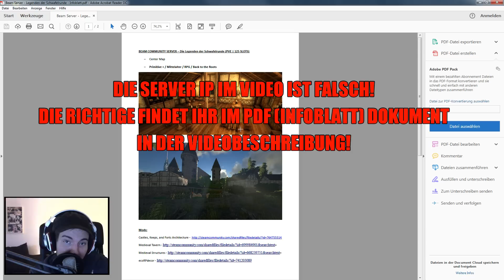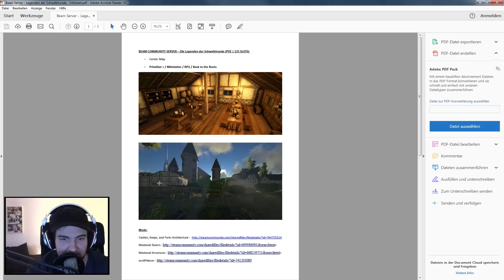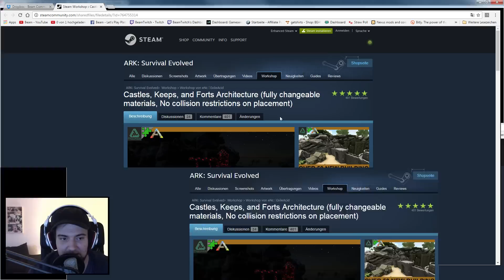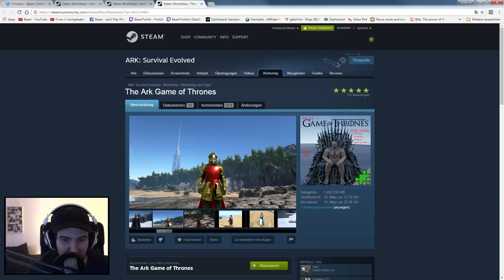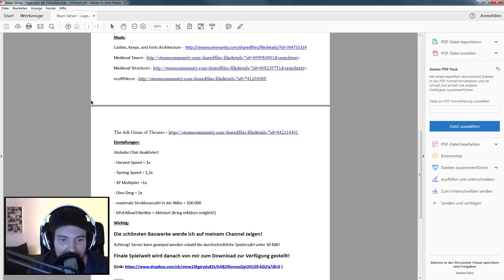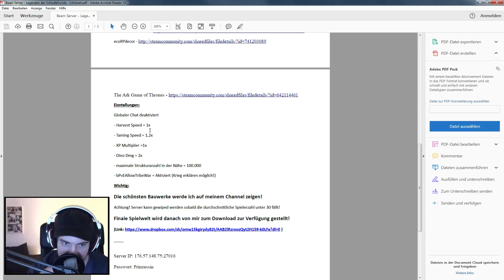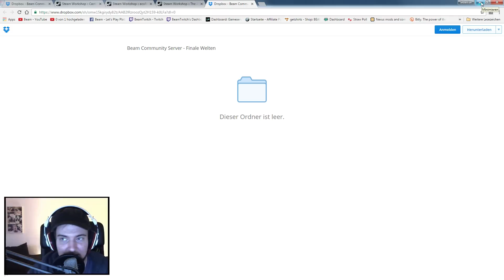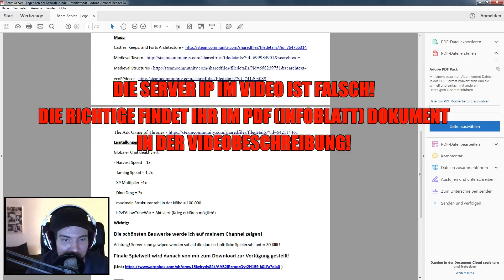Neuer ARK Community Server - Mittelalter | RPG | PvE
► Beam Community Teamspeak
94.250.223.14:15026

PS: Wer bis hierhin durchgelesen hat, ist ein wissbegieriger Mensch und darf mich das gerne wissen lassen, indem er ein "Ich bin ein kleiner Kaktus!" in den Kommentaren hinterlässt. ^^